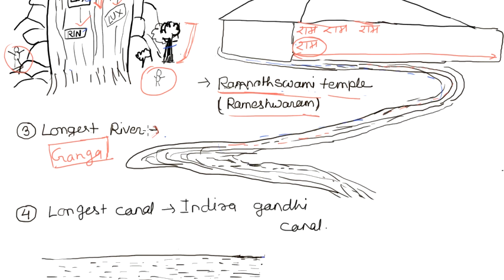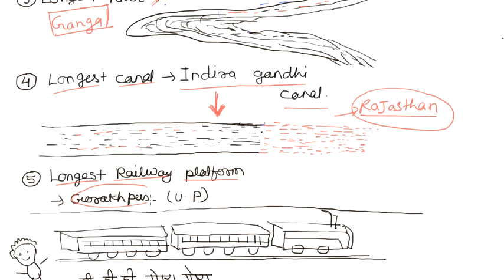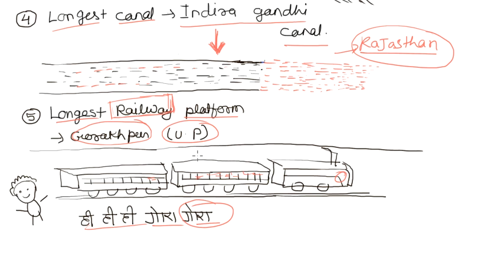gk tricks to memorise superlative of india part 2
Hi friends
Here we are going to memorise you some general knowledge  by using mnemonic technique.Mnemonic is a world wide famous technique which is  used to remember different things . in this technique we connect the things that we know to the things that we have to remember.  It’s a  technique of making relation between two things .If the connection is more powerful we can retain it in our mind for  a longer time. Human brain has tendency to forget things that is not revised but when things are revised it becomes true knowledge and the brain retain it for whole life .You should revise it regularly in order to remember it for longer time .in this TRICK we are using the technique in education that has never been used. These  information that we are peoviding are very very useful for examination